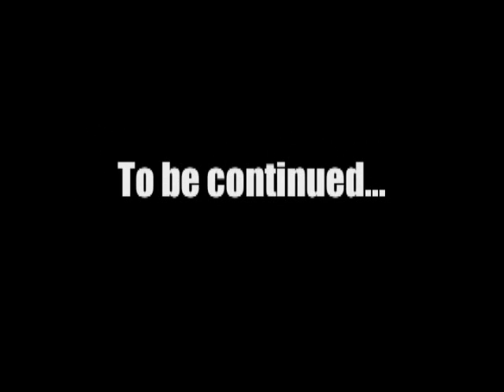FOUND Episode 1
FOUND is a new Youtube series by the idiots at WTF FILMS. FOUND is a parody show of the hit television program LOST. It follows the story of a man named Franco who has just awoke on a mysterious island where he will later find friendship, secrets, his long lost sister Joe, and alotta other B.S. as well...

**EPISODE 1**